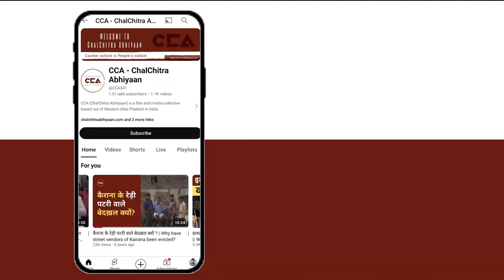आरक्षण को लेकर दिल्ली में चंद्रशेखर ने लगाई हुंकार || Chandrashekhar speaks on reservation- CCA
दिल्ली के इंदिरा गांधी स्टेडियम में उत्तर प्रदेश के नगीना से सांसद और आजाद समाज पार्टी के प्रमुख चंद्रशेखर और भीम आर्मी ने कोर्ट के आरक्षण में वर्गीकरण को लेकर दिए गए आदेश के विरोध में राजधानी दिल्ली में महारैली बुलाई। इस रैली को चंद्रशेखर आज़ाद ने संबोधित किया। जिसमे उसका कहना हैं कि जाति जनगणना के साथ ही आर्थिक जनगणना के लिए व्यापक आंदोलन चलाएंगे, जिससे पता चल सके कि देश के संसाधनों पर कौन कब्जा जमाए बैठा है? आगे के आंदोलन की घोषणा करते हुए कहा कि ओबीसी वर्ग के लिए 27 प्रतिशत के अतिरिक्त 15 प्रतिशत और अनुसूचित जाति (एससी) के लिए 15 प्रतिशत से अतिरिक्त 10 प्रतिशत आरक्षण बढ़ाने के प्रविधान की मांग के लिए सदन से लेकर सड़क तक संघर्ष होगा।
चंद्रशेखर आजाद का भाषण।

Chandrashekhar Azad, MP from Nagina, Uttar Pradesh, and leader of the Azad Samaj Party, along with Bhim Army, organised a mega rally at Indira Gandhi Stadium in Delhi to protest the court's order on the classification within the reservation system. Addressing the rally, Chandrashekhar Azad stated that a large-scale movement will be launched for caste and economic censuses to reveal who controls the nation's resources. He announced future protests and emphasized that the fight will continue from the streets to the Parliament, demanding an additional 15% reservation for OBCs beyond the current 27%, and an extra 10% for Scheduled Castes (SCs) beyond the existing 15%.
Chandrashekhar Azad's speech.